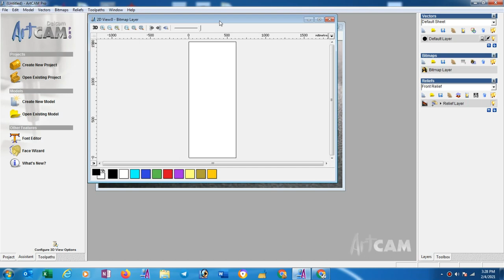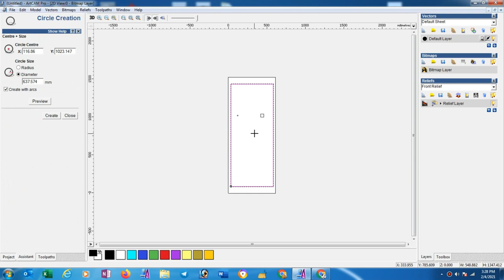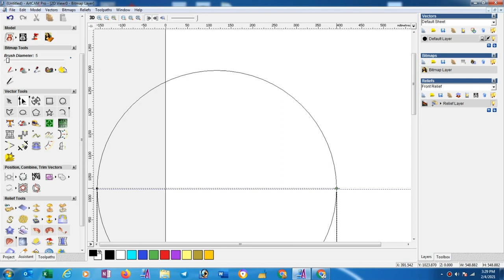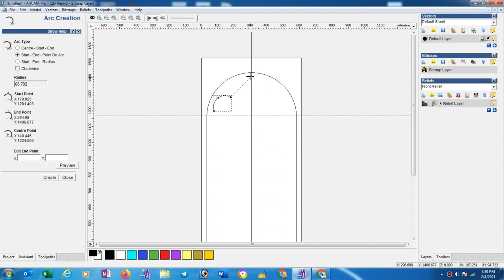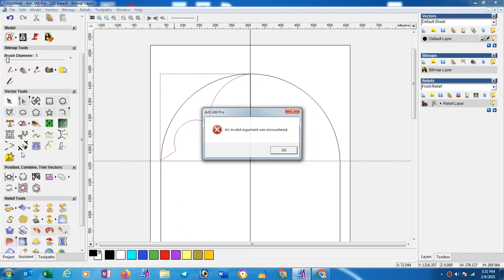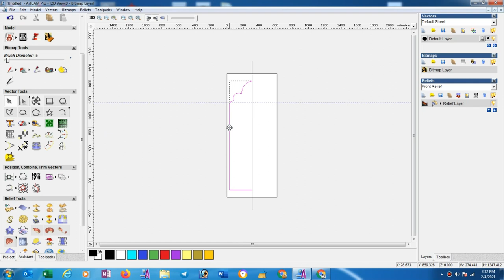How to make 2d frame design in Artcam 2008